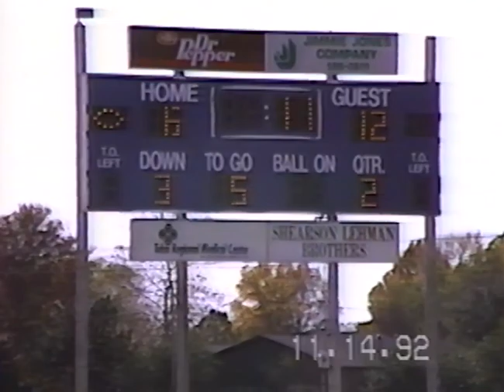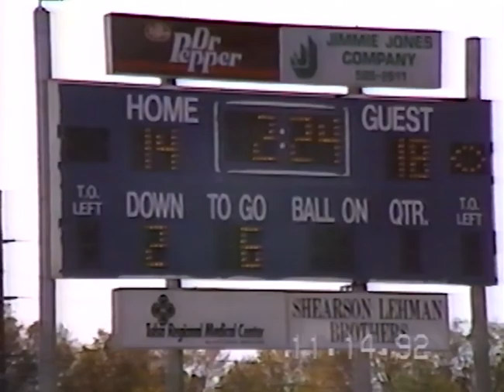1992 Foster Trojans Football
Justin Flake quarterbacking the Foster Trojans